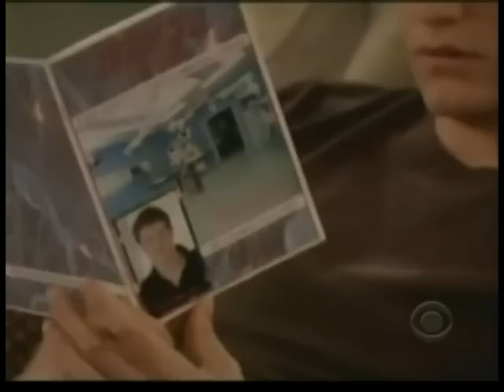Cry - LuRe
Just a little something I threw together, kind of rough.

Luke finds out what it's really like to cry.